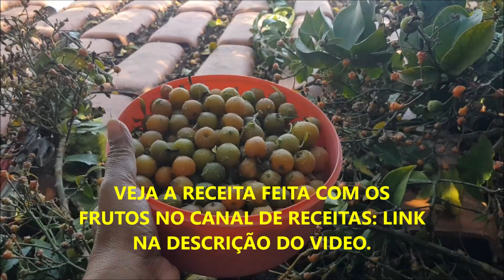👉 CONHEÇA OS FRUTOS DO ORA-PRO-NOBIS + DICAS IMPORTANTE PARA SUA PLANTA PRODUZIR FRUTOS!! TOP! 👀😋🌿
🌹 Tá precisando de algum produto para cuidar do seu jardim? Aqui você pode encontrar todos,

Neste video estou mostrando a colheita dos frutos do orapronobis no meu quintal.
Com os frutos dá para preparar várias receitas deliciosas, convido a todos a se inscrever no meu canal de receitas, onde estarei publicando varias receitas simples e caseira: link do canal